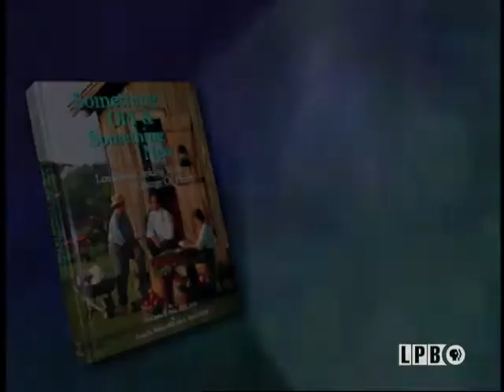Dr. Jacinda Bonvillain | A Taste of Louisiana with Chef John Folse & Company (2003)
In this episode from the “Louisiana Cooking with a Change of Heart” series of “A Taste of Louisiana” from February 22, 2003, Chef John Folse interviews Dr. Jacinda Bonvillain, a nutritionist at Nicholls State University in Thibodaux, Louisiana. In his kitchen, he prepares Veal Osso Bucco and a Creole Tomato, Pork Chop & Rice Casserole.